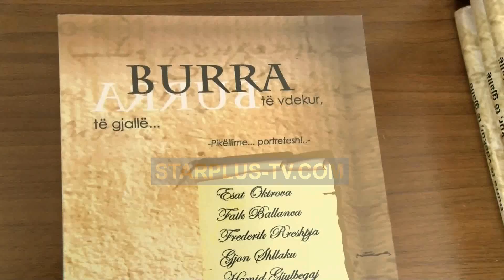“BURRA TË GJALLË, BURRA TË VDEKUR”